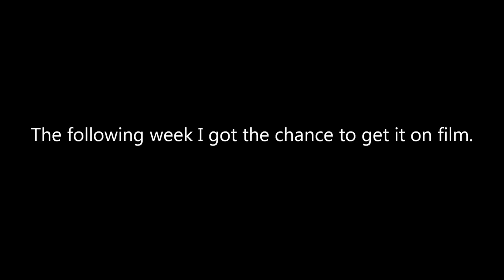Brandon's Tailwhip July 25, 2011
Brandon tried his first tailwhip a little over a week before this video was shot. The first attempt ended in a wreck that put him in the ER. The next day he came back and tried again, this time pulling the trick. Amazing!

Nice job, Brandon!

-mike